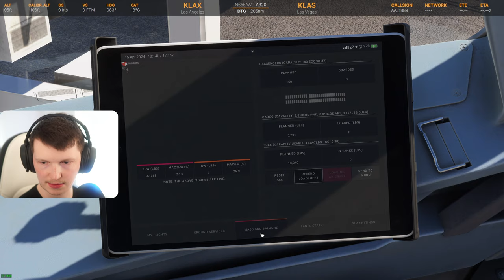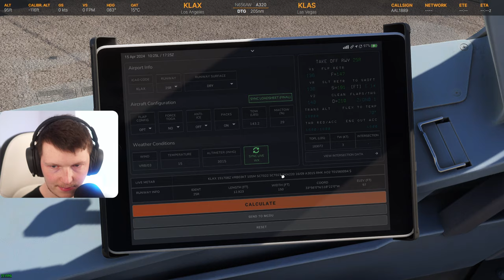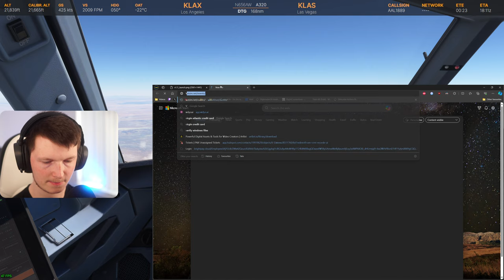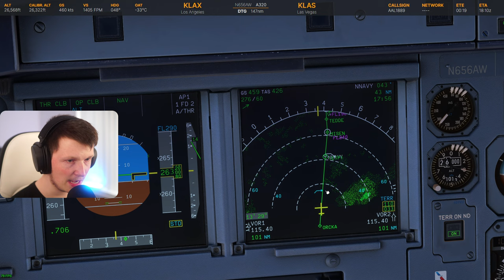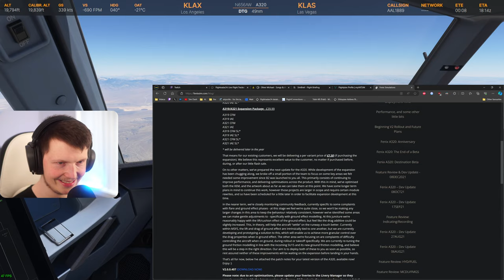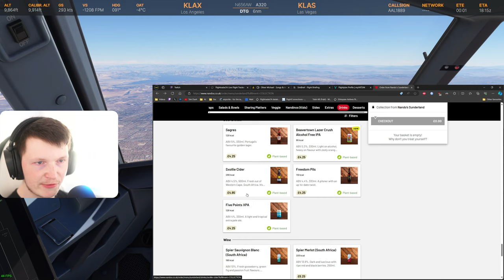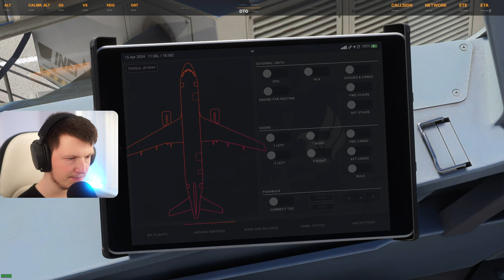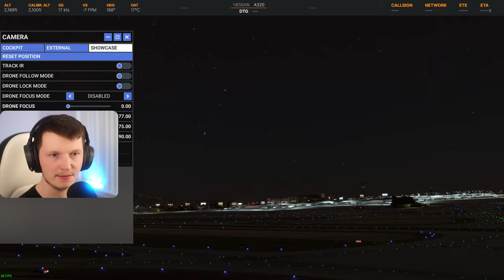🔴LIVE | NEW FENIX UPDATE! | New iniBuilds LAX Update!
👋Welcome to the Simulate channel! Your home for Flight Simulation. Join your host jonFezza and get involved in the LIVE chat every Monday & Thursday from 6pm UK time for a LIVE stream in Microsoft Flight Simulator in stunning 4K resolution!

💙Why not become one of our fantastic members aka Very Important Pilots?

👀Increase your immersion and feel like you’re in an actual cockpit with the Tobii Eye Tracker 5!

🛣️Route: Los Angeles to Las Vegas
⛰️Scenery:
iniBuilds Los Angeles Airport KLAX
FlyTampa Las Vegas Airport KLAS

🛩️Aircraft: Fenix Sim Airbus A320 V2 Block 2
🎤ATC/Multiplayer: VATSIM Network
🎮Simulator: Microsoft Flight Simulator 2020

Other MSFS addons in use:
FSDT GSX Pro - used for the animated ground services
Navigraph Charts - so Jon doesn't get lost
Rex Accuseason - Make the trees and vegatation reflect the time of year
ARPC Sky Colours - Better sky colours
Reshade - Removes the weird MSFS tint
Volanta or Elevatex - Flight Trackers

🕹️Simulators we fly:
Microsoft Flight Simulator 2020
Microsoft Flight Simulator 2024 (soon tm)

✈️Aircraft we fly:
Fenix Sim Airbus A320
PMDG Boeing 737-800
FlybyWire Airbus A320 NEO
iniBuilds Airbus A320 NEO
PMDG Boeing 777-300ER
Maddog MD82
Just Flight BAE 146
iniBuilds Airbus A300-600
Horizon Simulations Boeing 787-9
Unfortunately, we don't have any iniBuilds Airbus A350 or FlyByWire Airbus A380 yet.

🛬Sceneries we use:
mkstudios
Orbx
iniBuilds
FlyTampa
Flightbeam
pyreegue
UK2000
Digital Design
maccosim
aerosoft / simwings
fsimstudios
latinvfr
bmworld AMSim
FSDreamteam
DRZEWIECKI DESIGN
TailStrike Designs
Auscene
Justsim
mmsimulations
Pilotplus